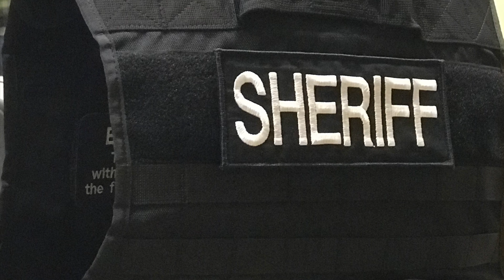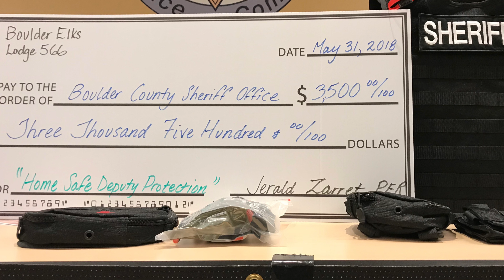Boulder Elks Lodge Donation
Representatives from the Boulder Elks Lodge & Pool #566 stopped by to give us a check for the funds they raised to have Shield616 purchase rifle rated body armor for the Boulder County Sheriff's Office. With the community's support, we believe we can reach the goal of having everybody equipped with the upgraded armor by the end of the year.